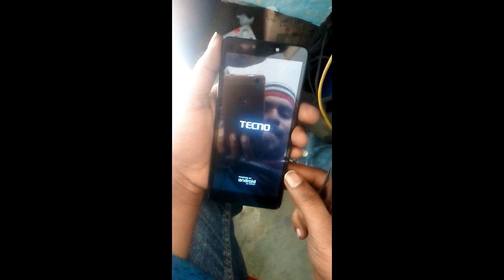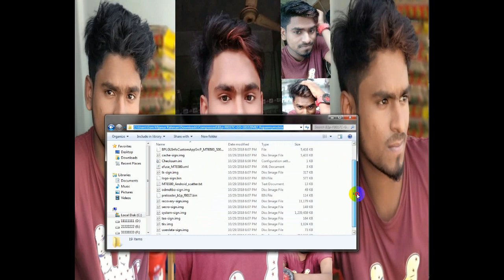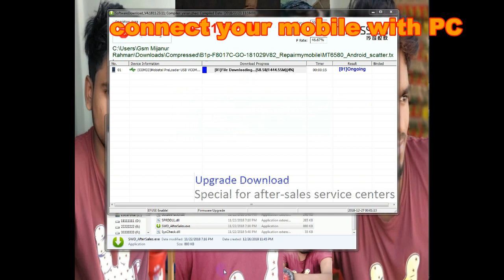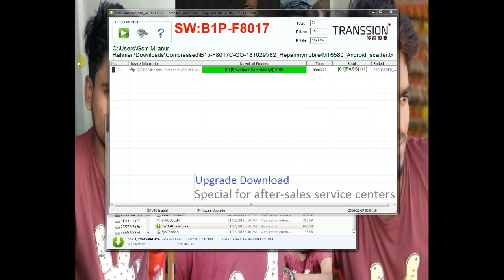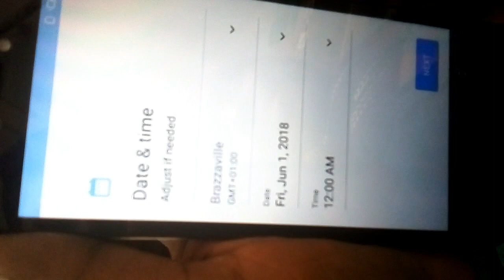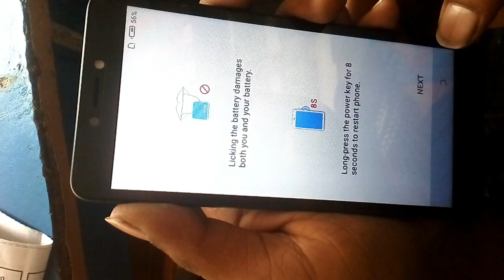TECNO B1p Flashing With tool | Pin,pattern,Frp Unlock with Flash | Flashing New method 2019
TECNO B1p Flashing With  tool | Pin,pattern,Frp Unlock with Flash ,How to flash TECNO B1p,MR Friend BD,,Flashing New method 2019